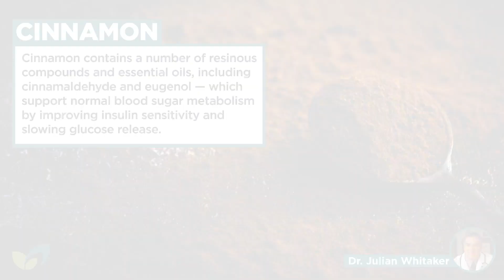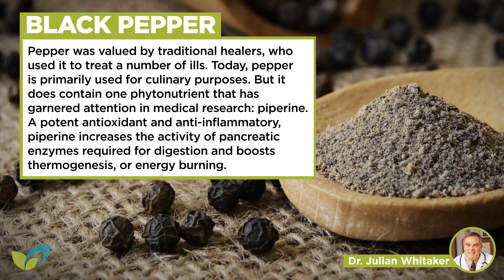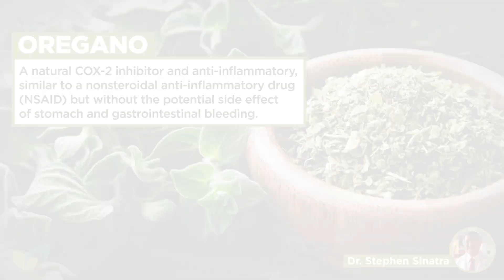8 Healing Herbs and Spices Every Cook Should Know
There are certain herbs and spices that multitask by making meals taste more delicious, while also healing our bodies. From ginger to turmeric to simple black pepper, our Healthy Directions Experts reveal which herbs and spices every cook should have in their kitchen to make healthy, healing dishes.

• Read the full articles from Dr. Julian Whitaker about the benefits of cinnamon for blood pressure and the healing power of pepper
• Read the full articles from Dr. Stephen Sinatra about cooking healthy with spices and seasoning your way to better heart health
• Read the full articles from Dr. Drew Sinatra about foods that boost immunity and using turmeric to improve digestion
• Read the full article from Dr. David Williams with more ways to treat IBS naturally
• Read the full article from Dr. Joseph Pergolizzi about foods that reduce pain and inflammation